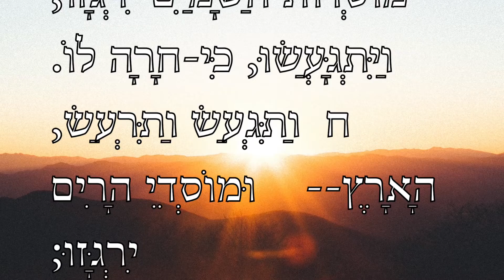The words of David's song 2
ח  ותגעש (וַיִּתְגָּעַשׁ) וַתִּרְעַשׁ הָאָרֶץ,    מוֹסְדוֹת הַשָּׁמַיִם יִרְגָּזוּ; וַיִּתְגָּעֲשׁוּ, כִּי-חָרָה לוֹ.
ח  וַתִּגְעַשׁ וַתִּרְעַשׁ, הָאָרֶץ--    וּמוֹסְדֵי הָרִים יִרְגָּזוּ;
וַיִּתְגָּעֲשׁוּ,    כִּי-חָרָה לוֹ.
ט  עָלָה עָשָׁן, בְּאַפּוֹ--    וְאֵשׁ-מִפִּיו תֹּאכֵל;
גֶּחָלִים,    בָּעֲרוּ מִמֶּנּוּ.
י  וַיֵּט שָׁמַיִם, וַיֵּרַד;    וַעֲרָפֶל, תַּחַת רַגְלָיו.

Then the earth did shake and quake, the foundations also of the mountains did tremble; they were shaken, because He was wroth. Smoke arose up in His nostrils, and fire out of His mouth did devour; coals flamed forth from Him. He bowed the heavens also, and came down; and thick darkness was under His feet.